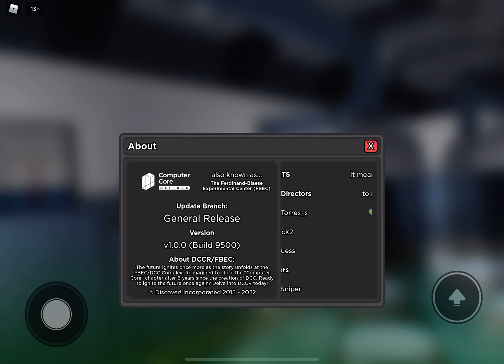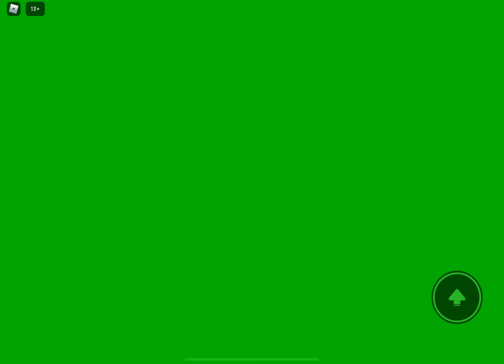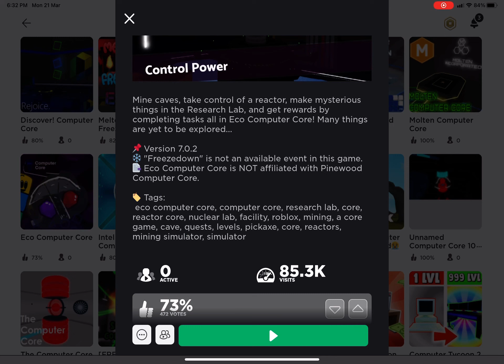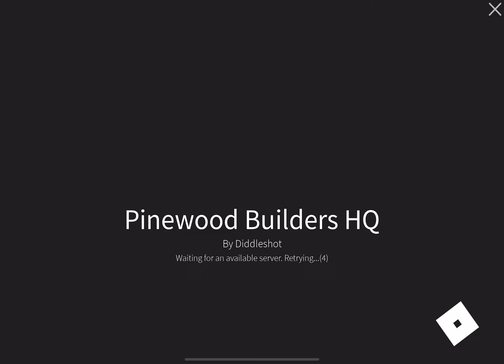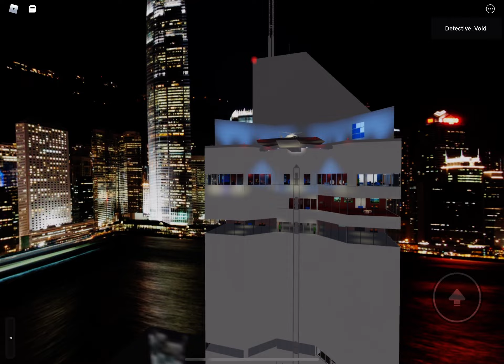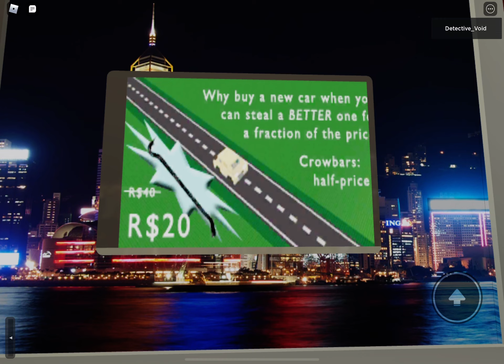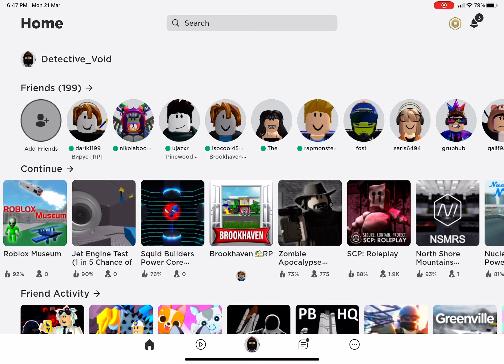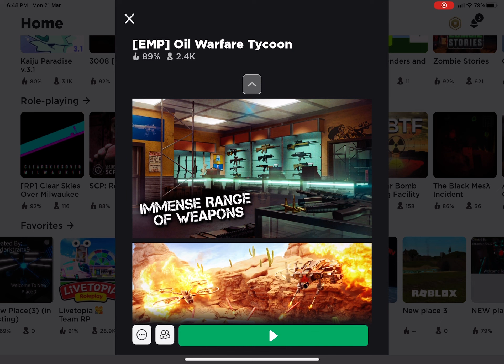U n n a m e d M o v i e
H i  M y  n a m e  i s  blah